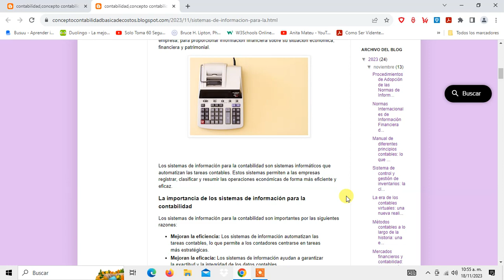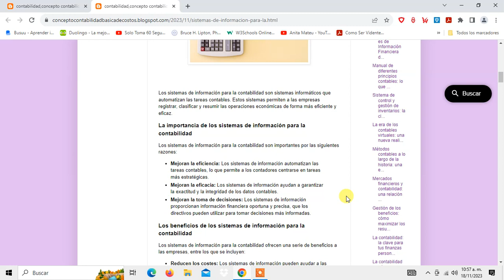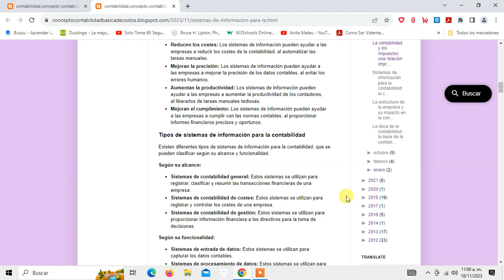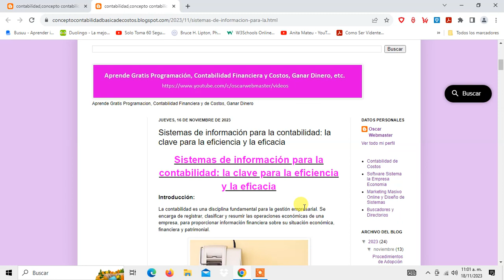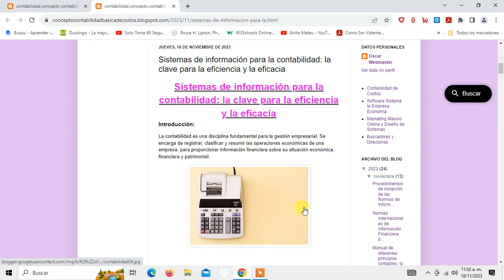Sistemas de Informacion para la Contabilidad La Clave para la Eficiencia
Un abrazo.